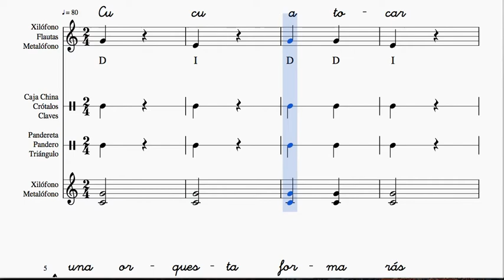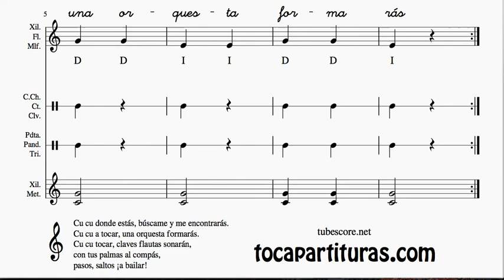Cucu Sheet Music for Xylophone Flute School Percussion Tambourine Triangle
Musically yours.
tubescore